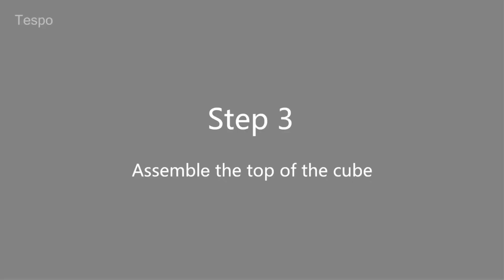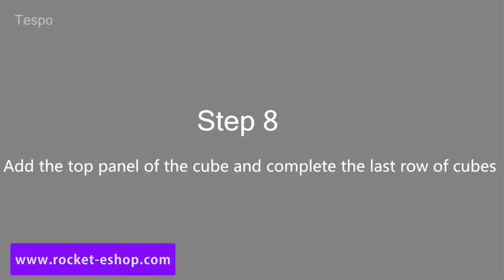DIY_Plastic_16/12/8/4_Cube_ Storage_Wadrobe_!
DIY_Plastic_12_Cube_ Storage_Wadrobe_!
Regular price: 4500 TAka
Discount Price:3500 Taka

DIY_Plastic_4_Cube_ Storage_Wadrobe_!
Regular price 3200tk
Offer price 2200TK

✔✔ডেলিভারী পদ্ধতি ✔✔
= ঢাকায় হোম ডেলিভারী,
=ঢাকার বাইরে---কন্ডিশন কুরিয়ার,

অর্ডার করতে আমাদের পেইজ এ ফোন নাম্বার লোকেশন ইনবক্স করুন।